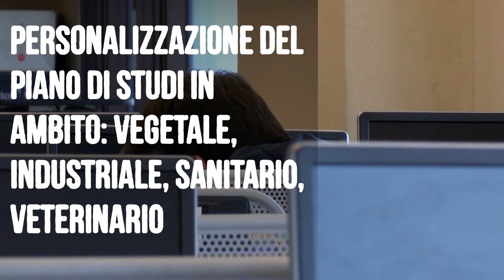Promo CdL Biotecnologie